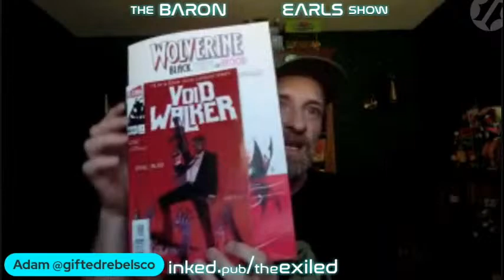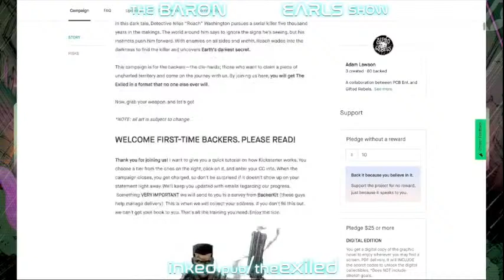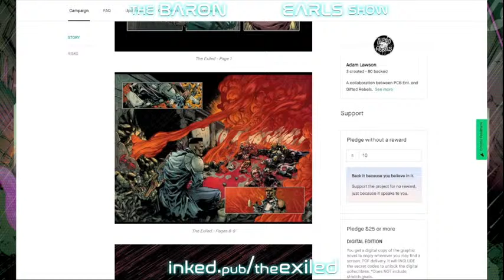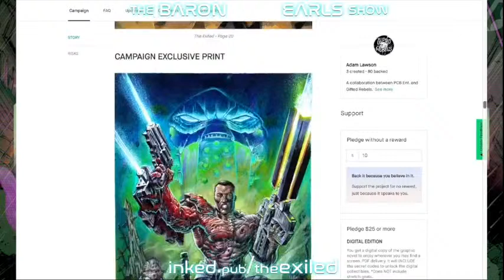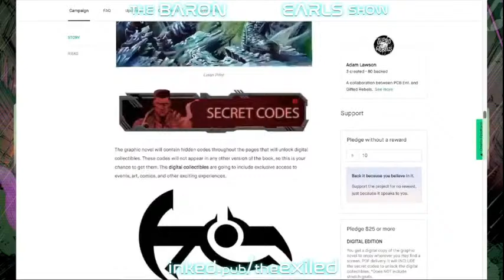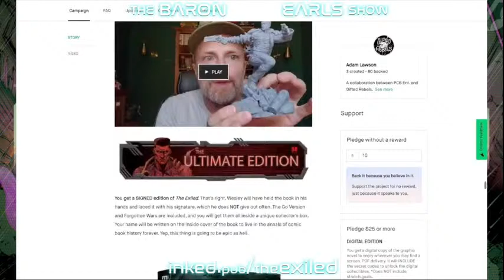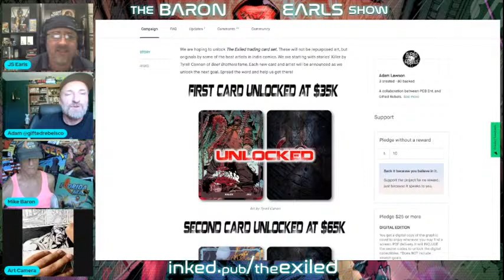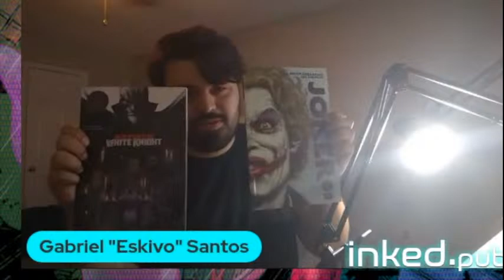ADAM LAWSON & GABRIEL SANTOS of Wesley Snipes “THE EXILED”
“Blade Runner meets Se7en” • Co-writer/co-creator ADAM LAWSON & penciler/inker GABRIEL ‘ESKIVO’ SANTOS join Mike & JS to discuss the Wesley Snipes graphic novel “THE EXILED” • Now on KICKSTARTER! • LAWSON wrote & created graphic novels like The Kill Journal, The Eighth, & Kids & Monsters, the tabletop RPG Asunder & was showrunner on the YouTube Originals' fantasy/horror series, Escape the Night • ESKIVO, whose style is a mix of manga & David Finch, is a new-to-the-scene artist who made waves with his first indie book, Knight Wraith, & his work on the Lazarus Effect ashcan • The creative duo discuss what it’s like working with Wesley Snipes & what mysteries await us in the sci-fi/noir comic that’s killing it on Kickstarter!